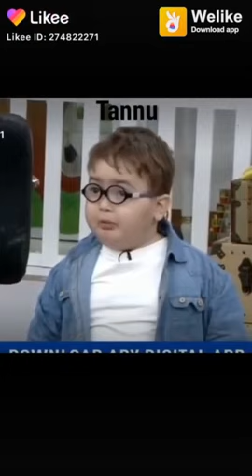cute Ahmad shah💕💕💕funny video # chup ho ja bye ka bachha 😁😁😁